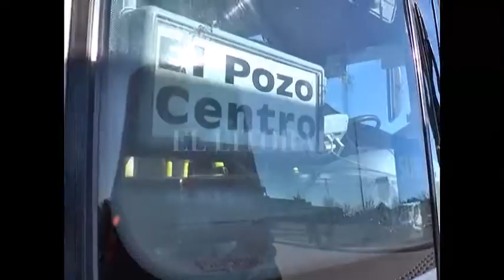LINEA 2: TRAS EL ATAQUE A UN CHOFER SE CIRCULARÁ CON CUSTODIA DE 20 A 6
LINEA 2: DESDE LAS 20 EL SERVICIO SE PRESTA CON CUSTODIA POLICIAL

AUDIO - ADRIÁN FOURNIER - DELEGADO